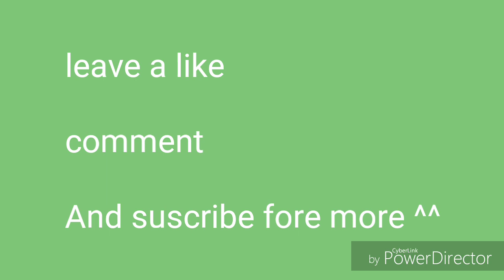You'll float to meme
Original by : bendy ^^